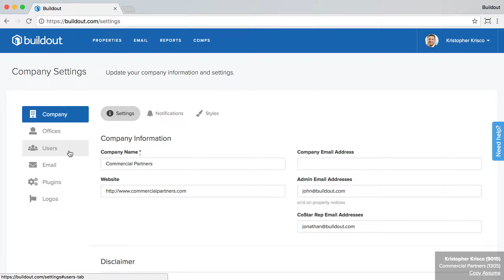theBrokerList Syndication Update v2 Administrator Version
Syndicating your properties with theBrokerList is easier than ever

Buildout and theBrokerList have upgraded their integration to make connecting your accounts more streamlined than ever. If you aren’t syndicating your listings to theBrokerList already, you’re missing out on a vast network of verified commercial real estate brokers, regular social media exposure, and region-specific updates on “Haves”, “Wants”, and even closed transactions.

Learn how to connect to theBrokerList by reading our Release Note in the Help Center.

If you are already connected, nothing is required of you to take advantage of Buildout’s upgraded integration with theBrokerList.

About theBrokerList
theBrokerList, is a dynamic, interactive, collaborative community of commercial real estate brokers and CRE professionals. Free for broker members and CRE professionals, tBL is the first and only platform in the commercial real estate industry that carefully verifies the credentials of its broker members to ensure that they are actually active in the commercial sectors and are not simply posing as commercial operators.

tBL provides a variety of tools to help members post their professional Profiles, their Haves, Wants and Transactions, and to contribute viewpoints and other materials to an active Blog group. tBL makes great use of all Social Media resources to help brokers broadcast, market, communicate and collaborate using LinkedIn, Twitter, Google+, Facebook and more. Each member gets their own RSS Feed to better connect automatically with various sources.

To learn more about theBrokerList and all the benefits of syndication read Linda Day Harrison’s guest blog If you’re interested in syndicating your listings with theBrokerList to add your profile and if you wish to onboard your entire office, use the easy set up form

New users: connect to theBrokerList

1. Create a profile on theBrokerList
2. Once signed up, go to your broker profile and find the syndication tab
3. Click ‘Connect Account’ next to theBrokerList and enter your username and password to login

Once you are connected, all on-market listings that are marked for syndication will immediately push to the site.